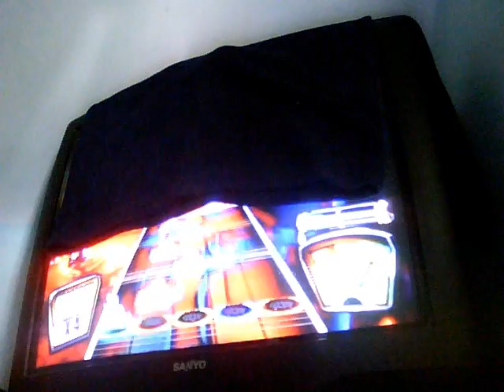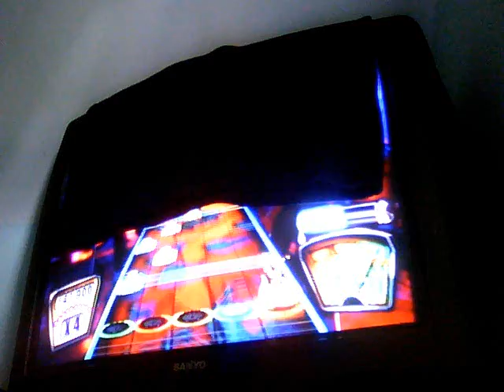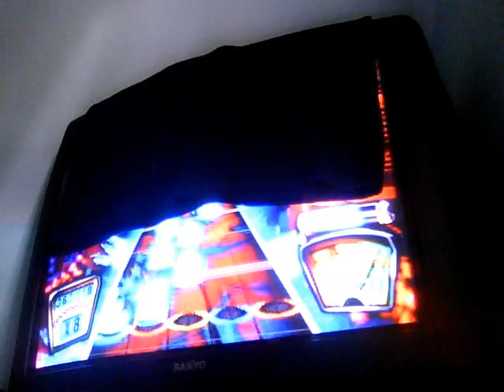GH1 cowboys from hell 421K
hmmm... if i could figure out the earlier parts of teh solo and the outro... FC perhaps